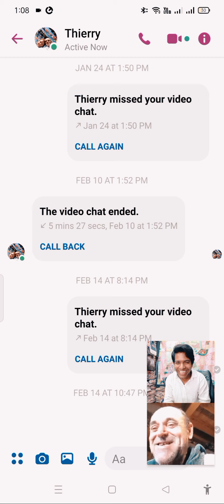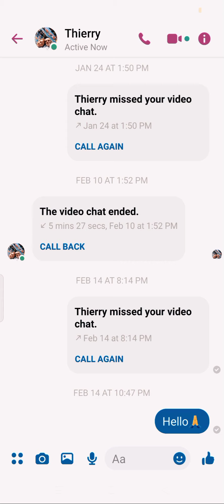FRANCE APNE DOST SE BAAT KARTE 🙏THIERRY NETALI🙏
Aaj me apne dost se baat kiya hai aaj me bahot khush hu aaj mere dost se baat hua france ye video jarur dekhna
our like karna ok 🙏 Jai shri Ram